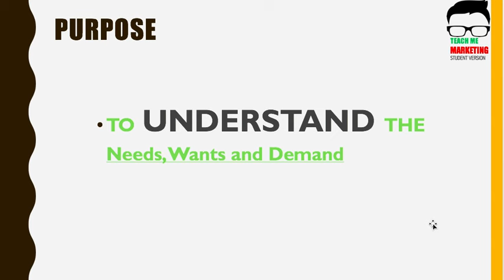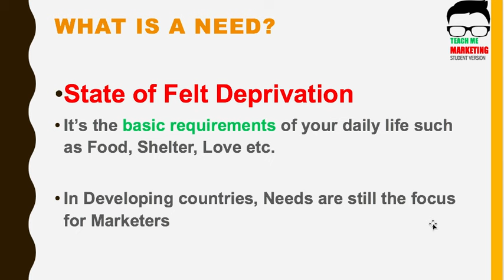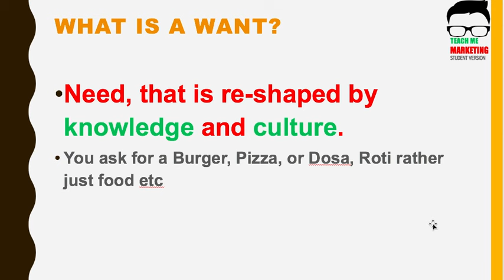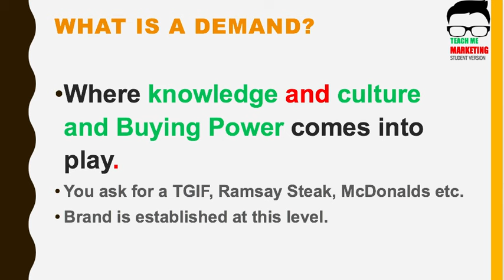Lesson 2: Needs Wants Demand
Welcome to Professor Online
Free Marketing Lecture

Chapter 01:
Topic 2:

Needs, Wants and Demand

Text Book Reference:

Book : Principles of Marketing by Kotler and Armstrong

Course: Principles of Marketing, Introduction to Marketing, Marketing Management, Marketing Fundamentals, Fundamentals of Marketing

Visit me on Youtube: Professor Online

Thanks